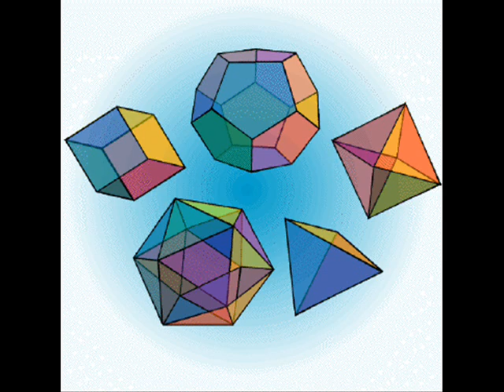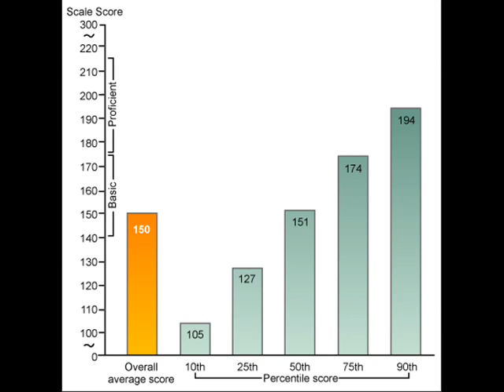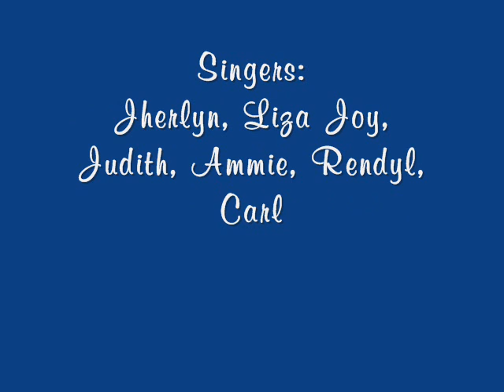MATH SHOWDOWN '08 / MATH SONGS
Selected MAth Songs sung by: JHERLYN, JUDITH, AMMIE, LIZA JOY, RENDYL, and CARL. presented during math showdown 08 at David P. Jimenez Elementary School, Rosario, Cavite.